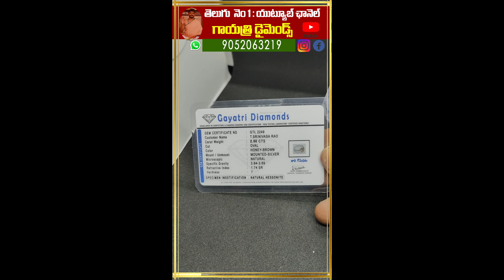Gomedhikam shorts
One stop Solutions for all your Gemstones Needs
Gem Testing Laboratory
Genuine Lab Certified Gemstones
All Kind of Beads & Gemstone Carvings
All Kinds of Rudraksha's
Gem Testing Service
Gold, Silver ,Panchaloha ,Asthadathu Ring & Pendants : Manufacturing
Astrology & Numerology Assistance
Gem Theraphy Gemstones